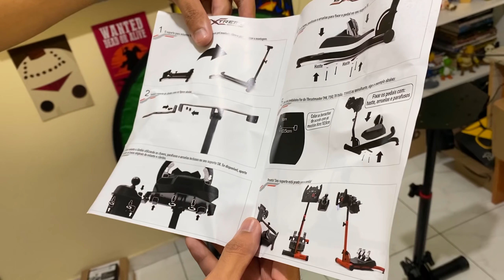MONTEI UM COCKPIT COM VOLANTE GAMER!!! (FICOU TOP)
Endereço da caixa postal:
- Praça dos Expedicionários, Nº73
- Jardim três marias, SBC - SP
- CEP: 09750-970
- Caixa postal: 77956

Me SIGA no Twitter: uGamerZeal

E aí, meu nome é Gustavo! =)

Música da introdução: Tobu - Calling (Steerner Remix)